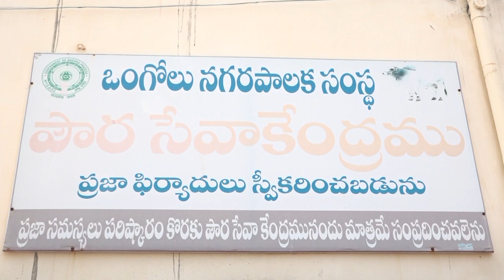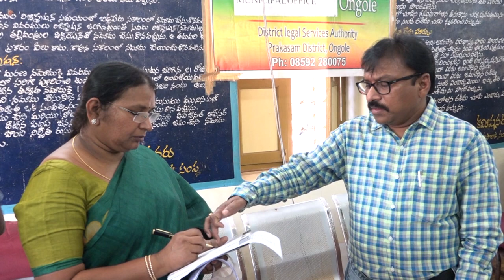01-03-2021 ఒంగోలు మున్సిపల్ కార్పొరేషన్ ఎన్నికల హెల్ప్ డెస్క్ ఏర్పాట్లు.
ఒంగోలు మున్సిపల్ కార్పొరేషన్ ను సందర్శించి ఎన్నికల ఏర్పాట్లు, హెల్ప్ డెస్క్ గురించి అధికారులతో మాట్లాడుతున్న కలెక్టర్ పోల భాస్కర్.